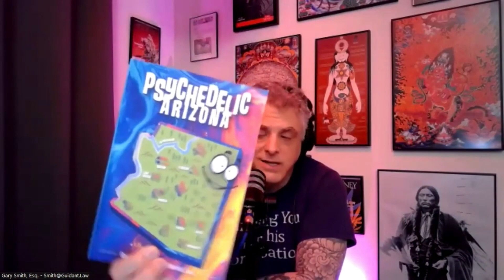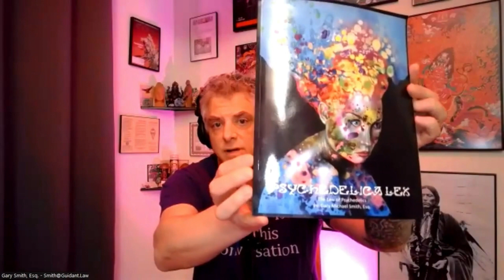Psychedelic Scene Podcast with psychedelics attorney Gary Smith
In this episode, Phoenix Psychedelic Society co-founder Adam Staples chats with Phoenix-based psychedelics attorney Gary Michael Smith.